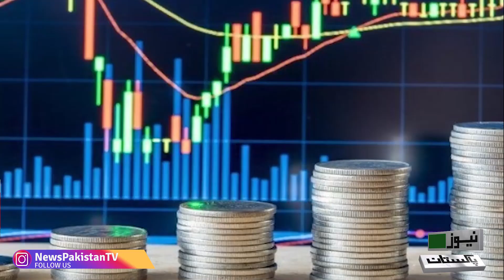Pakistan's Positive image Spreading worldwide Due Pakistan Army chief Asim Munir's bold decisions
The world's trust in Pakistan began to increase, the charismatic personality of the army chief, the bold decisions, the positive image of Pakistan began to be highlighted in the world.
دنیا کا پاکستان پر اعتماد بڑھنے لگا،سپہ سالار کی کرشماتی شخصیت،دبنگ فیصلے پاکستان کا مثبت امیج دنیا میں اجاگر ہونے لگا

news pakistan
news pakistan tv
breaking news
News in Pakistan
latest news
news update
pakistani news
pakistan news
pakistan election 2024
pakistan election
imran khan
pakistan army chief asim munir
general asim munir
asim munir new army chief
asim munir
pakistan elections
news pakistan
news pakistan tv
breaking news
News in Pakistan
latest news
news update
pakistani news
pakistan news
pakistan election 2024
pakistan election
imran khan
general asim munir
asim munir
pakistan elections
world news
world affairs
current affairs